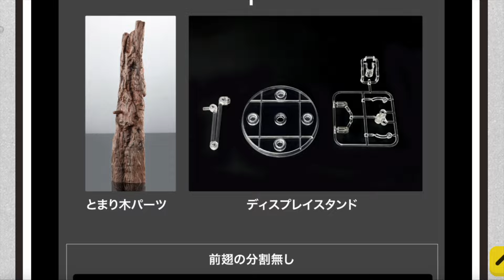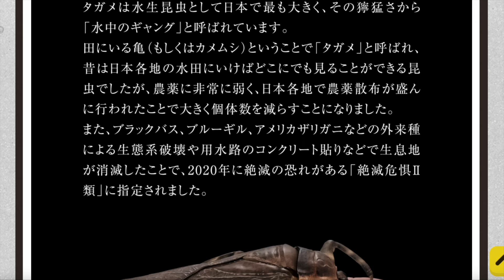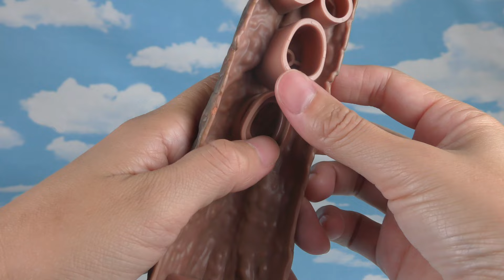【タガメ】いきもの大図鑑アドバンス 水生昆虫タガメ！全三種をご紹介♪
むしむしQってご存知ですか？
NHKでやってた虫のクイズ番組です

あにまるQとむしまるQもあったな〜

大好きだったな〜